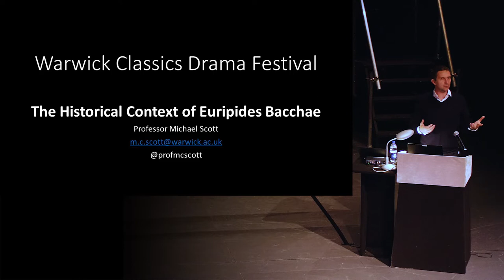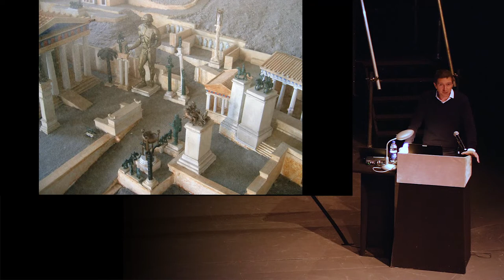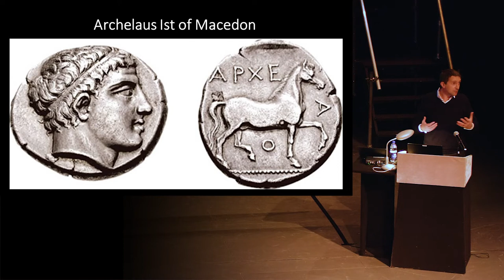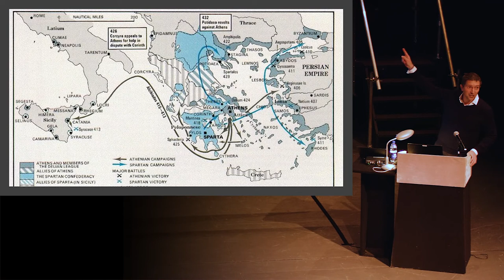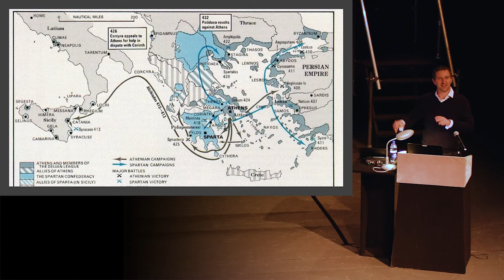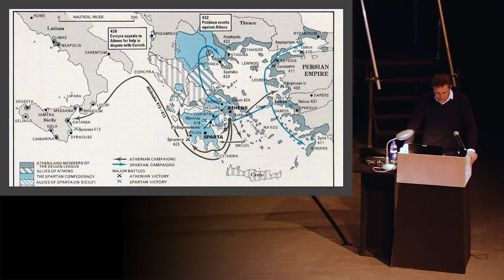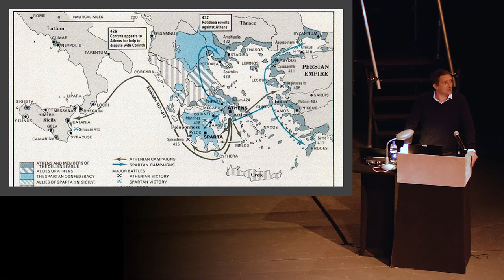The Historical Context of Euripides' Bacchae - Warwick Ancient Drama Festival 2022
by Professor Michael Scott